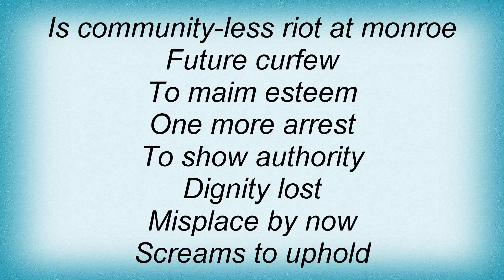Avail - Monroe Park Lyrics